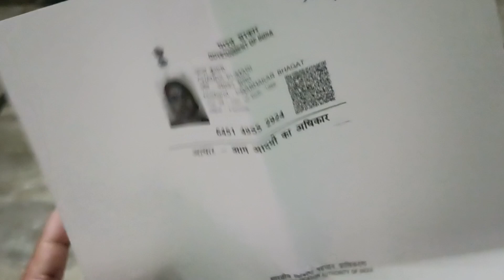Aaj mai Thyroid test karaya#youtube